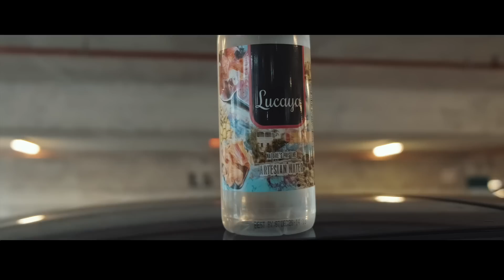TonAsh - How It Go (Official Video)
Produced by King Corn Beatzz
Shot by Ifocus Visuals

Available where music is streamed and digitally sold. Spotify, iTunes, Apple Music, Tidal, Deezer, CD Baby , etc.